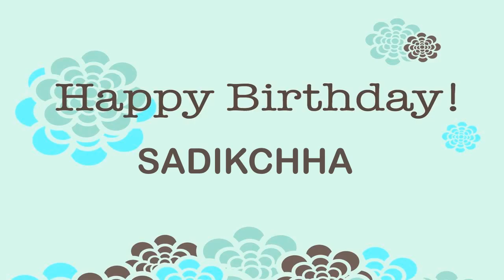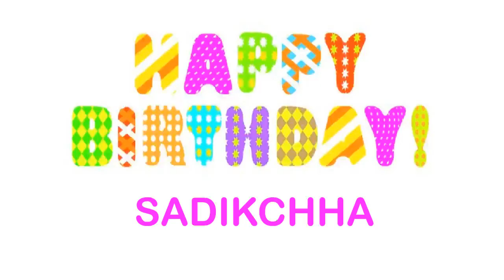Sadikchha Wishes & Mensajes7 - Happy Birthday